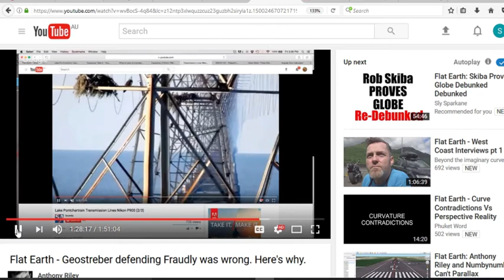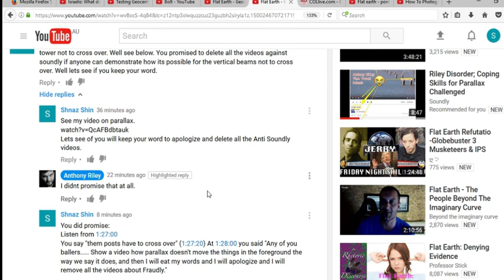Anthony Riley Gave His Word to Remove all Soundly Videos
In this video I show how Anthony Riley gave his word to remove all Soundly videos if anyone can make a video and show  "how parallax doesn't move the things in the foreground the way we say it does, and then I will eat my words and I will apologize and I will remove all the videos about Fraudly."

He claimed that parallax obliges the vertical beams to cross over. But plenty of people demonstrated that he is wrong, (including my last video).

So Lets see if he keeps his word. Or will he twist his words and say he meant something else?
I hope people will remind him of what he promised and point out that if he doesn't he has proven to be a "liar" a word he says shouldn't be used lightly.

Numbynumb himself conceded in the most recent hangout that the beams do not need to cross over. Amazing.